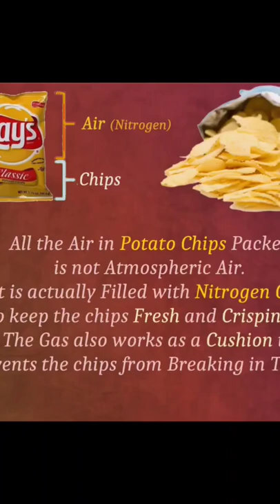Do you know which gas filled in chips packet.